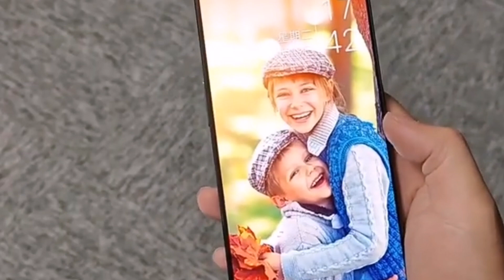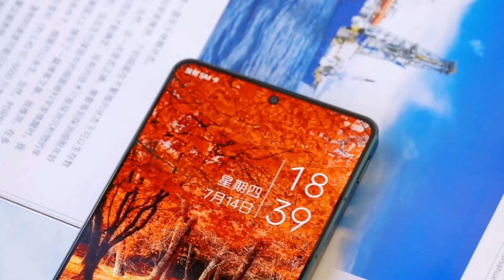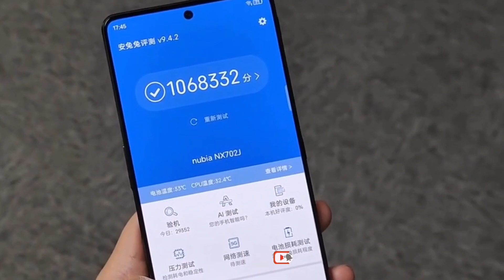Nubia Z40s Pro❗Resmi Rilis ¦ Mending ini Snapdragon 8+ Gen 1 Cuma Rp 7 Jutaan, Daripada.......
Kabar selanjutnya seperti yang dilansir dari detikinet, ZTE dan Erajaya melakukan penandatanganan MoU, Kamis 21 juli 2022, untuk meluncurkan rangkaian produk smartphone-nya di Indonesia.
Melalui kerjasama ini, ZTE mempercayakan Erajaya Digital sebagai perusahaan ritel dan distribusi perangkat elektronik untuk menjadi distributor utama.

Kolaborasi ini membuat ZTE kembali ke pasar Indonesia untuk membawa inovasi kami, membawa smartphone ZTE dengan spesifikasi yang spesifik ke Indonesia. Kami membawa fitur penting yang dicari, dan ZTE ingin menjawab kebutuhan konektivitas," kata Richard Liang Weiqi President Director ZTE Indonesia.

Dengan begitu, aneka smartphone ZTE bisa kembali hadir di Indonesia. Direncanakan, ponsel pertama setelah ZTE kembali ke pasar Indonesia akan meluncur pada bulan September 2022 mendatang.
Mudah-mudahan ZTE Nubia Z40S Pro dibawa ke Indonesia juga ya Bre.